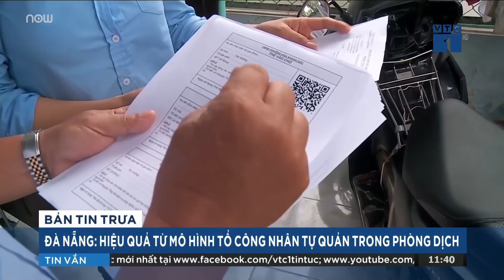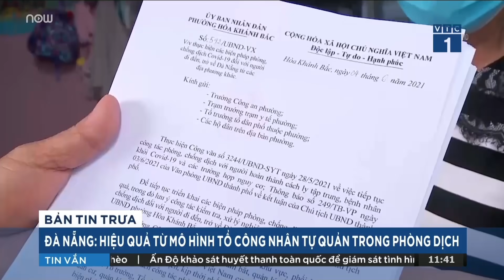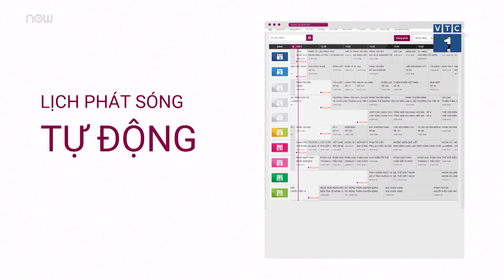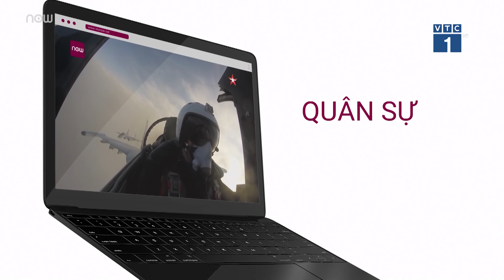Thi vào 10 tại Hà Nội: Mưa tầm tã, thí sinh vất vả “đội mưa” đến điểm thi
Sáng 13/6, Hà Nội mưa to, nhiều thí sinh vất vả khi “đội mưa” để đến các điểm thi, dự thi các môn Toán và Lịch sử.